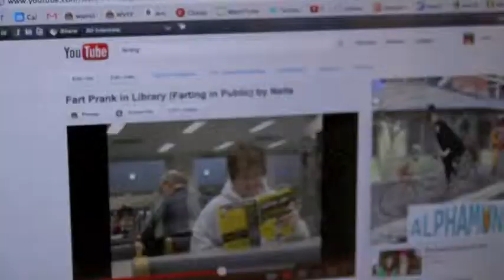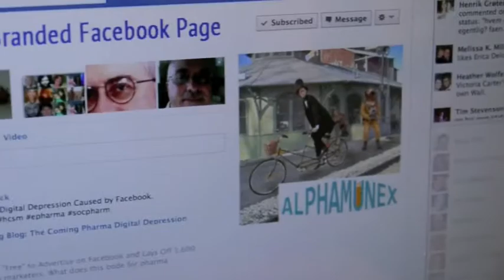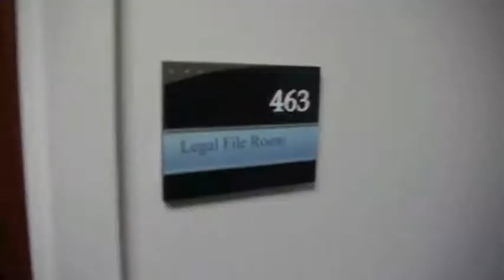Pharmaceutical Fear Factor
Parody of pharmaceutical fear to innovate. Video for keynote of ePharma Summit 2012.